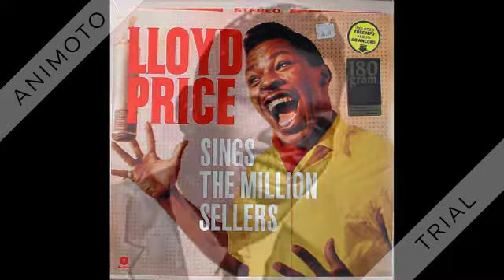Lloyd Price - Where Were You (On Our Wedding Day ?) - 1959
In the album: The Exciting Lloyd Price.

Where Were You (On Our Wedding Day)? (Logan-Price-Patton) by Lloyd Price, orchestra and chorus conducted by Don Costa

In memory of: Lloyd Price (1933 – 2021)